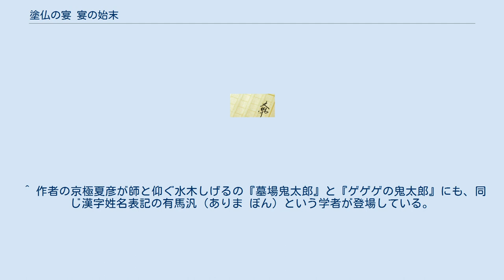塗仏の宴 宴の始末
『塗仏の宴 宴の始末』（ぬりぼとけのうたげ うたげのしまつ）は京極夏彦の長編推理小説・妖怪小説。
百鬼夜行シリーズ第七弾である。
『塗仏の宴』は『宴の支度』と本作『宴の始末』との二部作となっている。
 関口巽は殺人容疑で逮捕。
榎木津礼二郎と木場修太郎は行方不明。
中禅寺敦子は何者かに連れ去られてしまう。
そんな中、京極堂の指示で事件のキーパーソンらを集めるべく、青木文蔵、鳥口守彦、益田龍一の三人は静岡県韮山に足を運ぶ。
しかし時既に遅く、「成仙道」、「韓流気道会」、「太斗風水塾」、さらに華仙姑処女、藍童子、尾国誠一らが続々と韮山に集結し、さらには地元警察も巻き込んで大乱闘を繰り広げていた。
そんな中、京極堂もまた川島新造らを伴って韮山へと向かう。
消滅した村、「戸人村」。
そこに数千年前から居るという不老不死「くんほう様」とは一体何者か。
村人五十人鏖殺事件は本当にあったのか。
様々な謎が解きほぐされ、ついに姿を現した黒幕、「ゲーム判定者（ジャッジ）」と京極堂の戦いが始まる。
 主要登場人物は百鬼夜行シリーズを、『宴の支度』からの登場人物は当該項目を参照。
 ^ 作者の京極夏彦が師と仰ぐ水木しげるの『墓場鬼太郎』と『ゲゲゲの鬼太郎』にも、同じ漢字姓名表記の有馬汎（ありま ぼん）という学者が登場している。